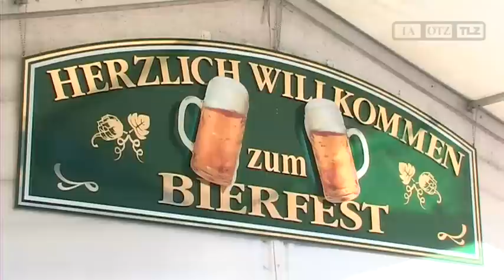22. Bierfest in Saalfeld eröffnet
Saalfeld, 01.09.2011: Es ist wieder Bierfest-Zeit im großen Festzelt auf dem Marktplatz der Stadt. Schon zum 22. Mal wird es begangen und bietet bis zum Sonntag abend neben reichlich Gerstensaft auch Kulinarisches und viel Musik auf der Bühne.